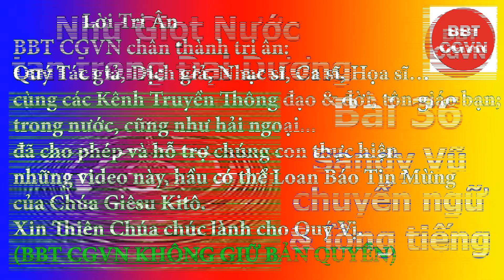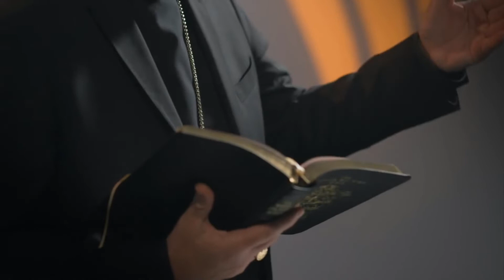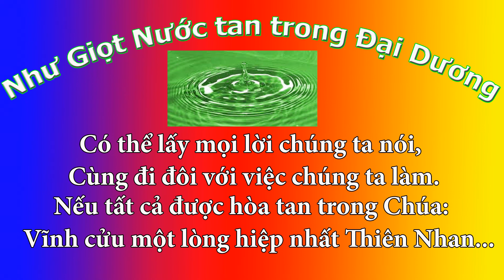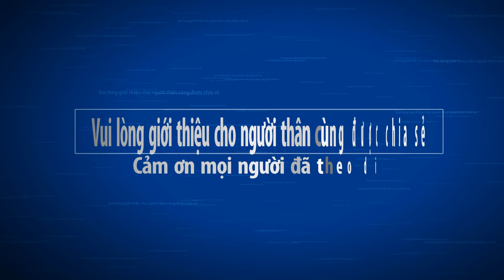Bài 36 Chúa Giêsu là Nhân Vật Lịch Sử - Đức Cha ROBERT BARRON - Sandy Vũ chuyển ngữ và lồng tiếng.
Chúa Giêsu là Thiên Chúa đã nhập thể và nhập thế, tự hiến thân làm người cho nên Ngài không thể chỉ là huyền thoại mà chính là một Nhân Vật Lịch Sử, được các sử gia nhất là các tác giả Thánh Kinh ghi chép lại với đầy đủ chi tiết về không gian, thời gian; Ngài đi vào lịch sử nhân loại qua cụ thể lịch sử của một dân tộc và với mục đích rõ ràng là để thay mới lịch sử tội lỗi của cả loài người.